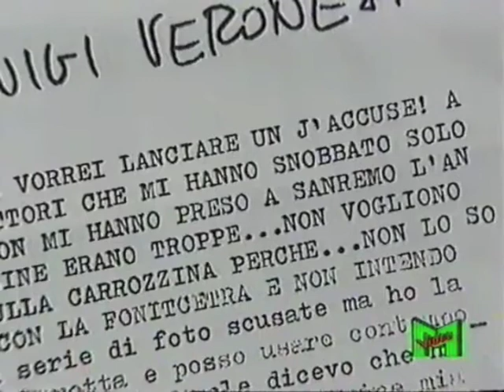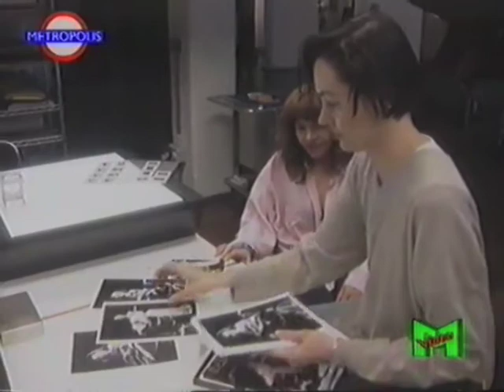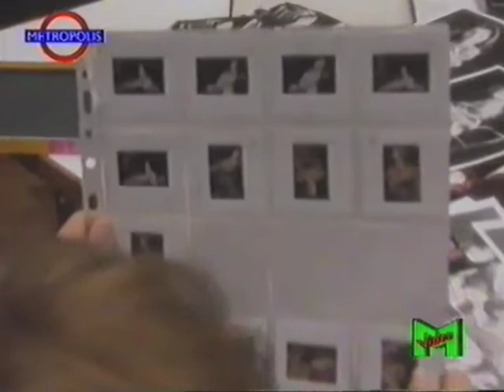Antonietta Laterza a Metropolis Videomusic (1993)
Antonietta Laterza, intervistata da Metropolis, si racconta svelando i retroscena della discografia italiana: un J'Accuse a tutti gli zombie della musica italiana.
Siamo nel 1993 ma la situazione di oggi è la stessa!